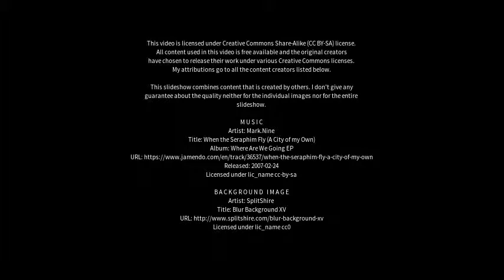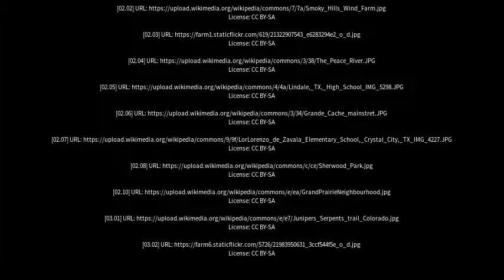Best places to visit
Best places to visit - Grande Prairie (Canada) Best places to visit - Slideshows from all over the world - City trips, nature pictures, etc.